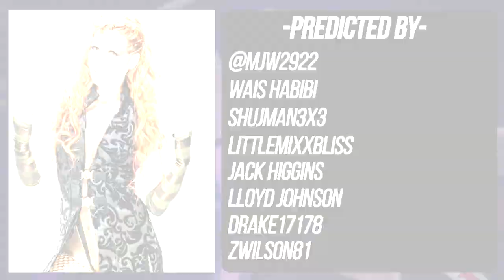WWE 2K19: Becky Lynch Attire Predictions